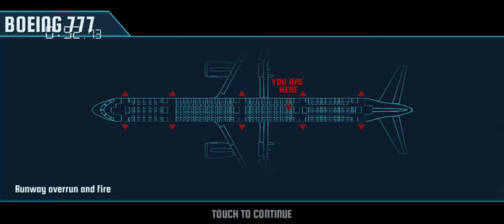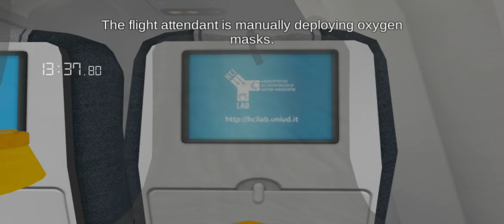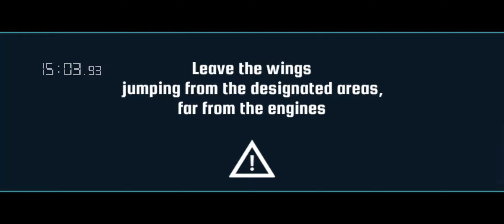Prepare For Impact 100%WR run